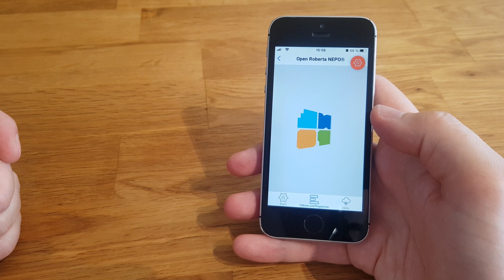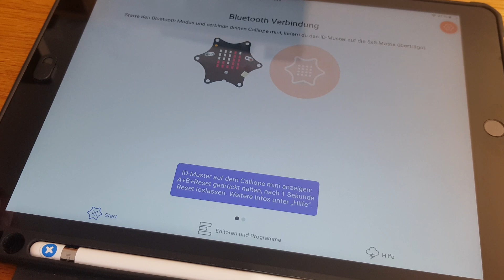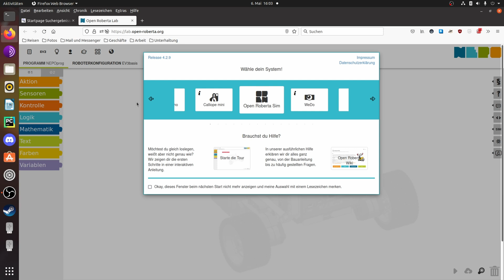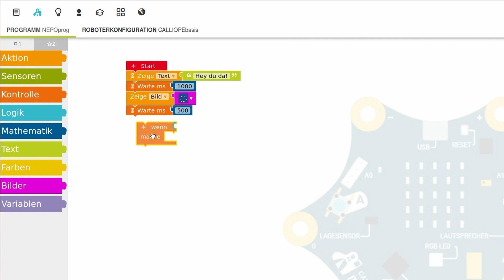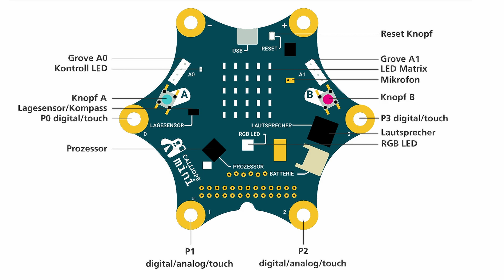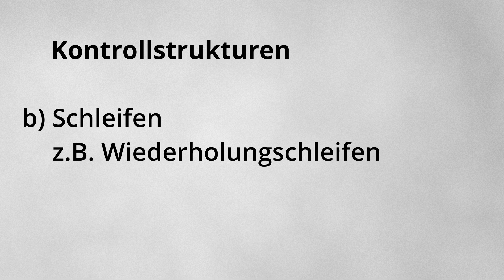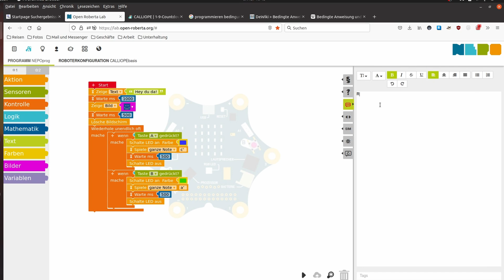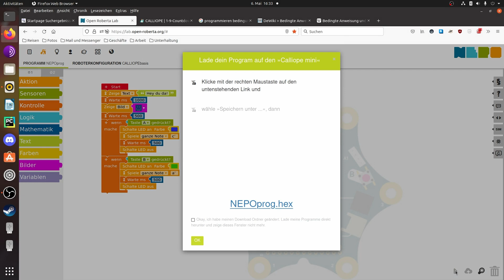Calliope Mini: Programmierung des Calliope (3/4)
Im dritten von vier Videos über den Microcontroller Calliope Mini, mit dem man das Programmieren lernen und schöne kleine Projekte verwirklichen kann, geht es um die grafische Blockprogrammierung mit Open Roberta Lab. Hier wird beispielhaft ein einfaches Programm erstellt und gleichzeitig erklärt. Dies soll eine Einführung ins Programmieren sein, die auch für Kinder und Jugendliche verständlich sein will. Damit ist dieses Video das Herzstück der ganzen Reihe.
Außerdem sieht man in diesem Video noch, wie man den Calliope mit einem Computer per Kabel verbindet sowie per Bluetooth mit einem Tablet.

00:00 Intro und Übersicht
00:20 Calliope mit digitalem Gerät verbinden
00:47 Verbindung mit Bluetooth
02:08 Open Roberta Lab
02:52 Programmieren mit Open Roberta Lab
03:52 Bedingte Anweisung
05:29 Wiederholungsschleifen
06:00 Dokumentation deines Programms
06:27 Programm speichern / exportieren
07:04 Mit „Play“ Programm starten und prüfen
07:50 Ausblick und Outro

Ideen für die Programmierung:
a) Gestalte ein Geburtstagsprogramm mit Glückwünschen und schönen Smileys!
b) Vielleicht willst du ein Feiertagsprogramm erstellen für Weihnachten oder Ostern?
c) Wenn du musikalisch bist, könntest du eine kleine Melodie einprogrammieren.

Youtube Audio Mediathek – „Down With Your Getup“, „Kind Of A Party“, „Who Do You Think I Think You Are“ und „Zula“ von Mini Vandals